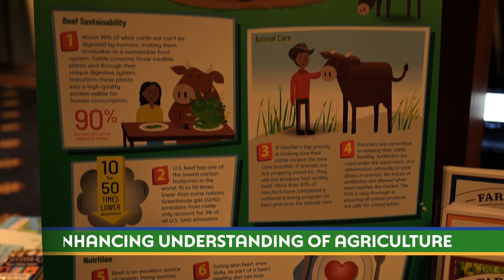CALIFORNIA DEPARTMENT OF FOOD AND AGRICULTURE AND STATE BOARD OF FOOD AND AGRICULTURE LAUNCH AG...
CALIFORNIA DEPARTMENT OF FOOD AND AGRICULTURE AND STATE BOARD OF FOOD AND AGRICULTURE LAUNCH AG VISION FOR THE NEXT DECADE